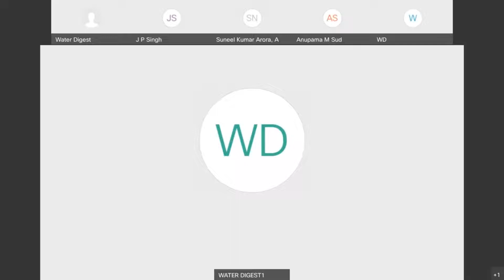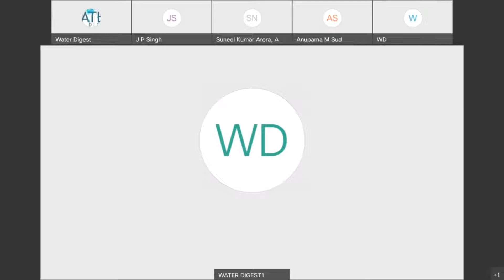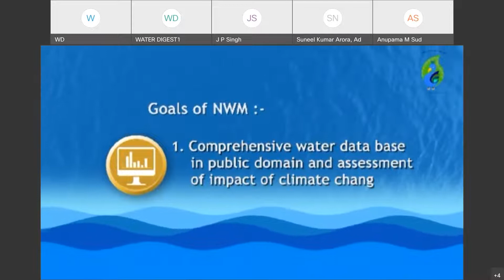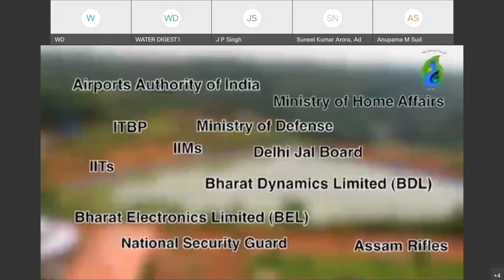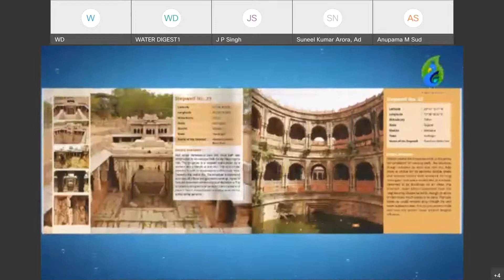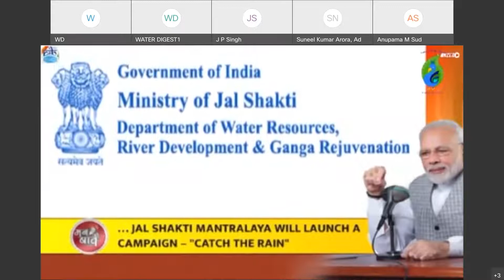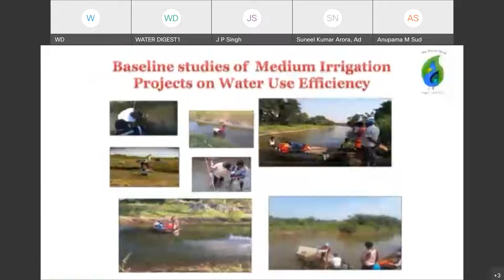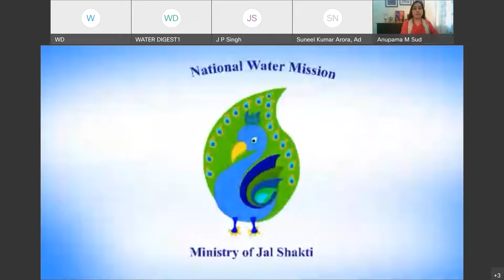35th Water Talk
35th Water Talk